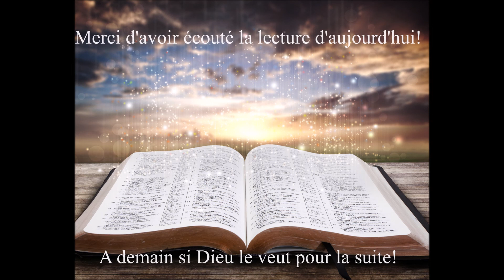Écoute de la Bible du 29 Mai